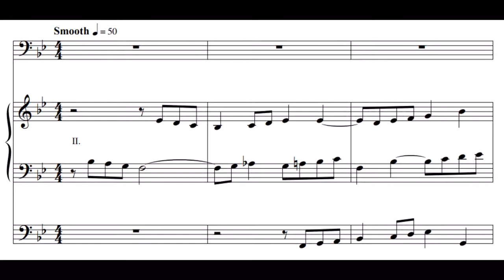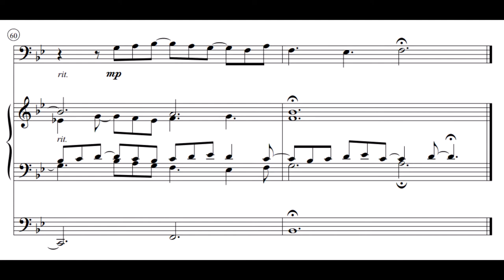Prelude on Herzlich lieb (Jeremy Zimmer)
PRELUDE ON HERZLICH LIEB by Jeremy Zimmer